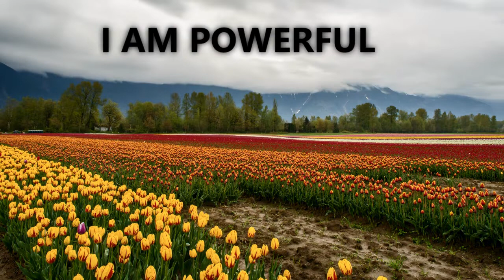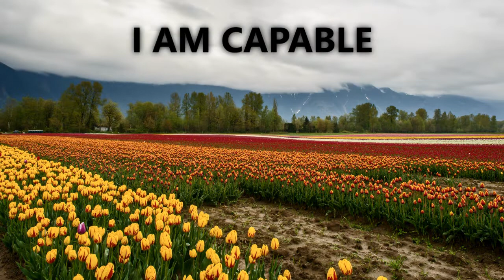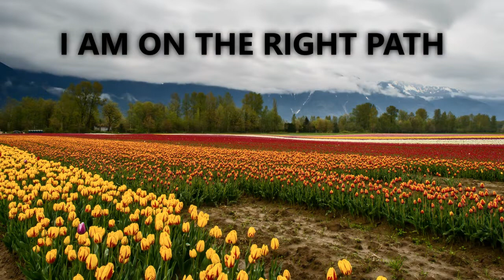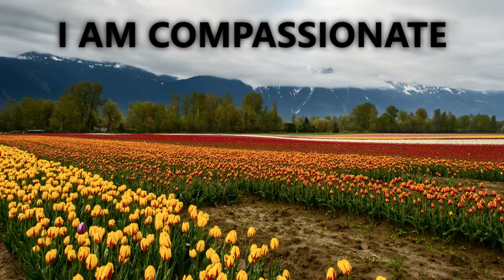“ I AM “ Manifesting the LIFE I wish to LIVE | Day THIRTEEN of 28 'I AM' AFFIRMATIONS for YOU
When using these two POWERFUL words, it places you in that status of what you are manifesting. I am _______ . Let these 28 days turn your frown upside down and open your heart and mind to your desires.

Thank You For Being Here!! Have an amazing day!!*The videos provided on this channel are not meant to be replaced with professional help, medical advice or prescriptions. Please seek proper medical/financial advice and/or attention when needed.